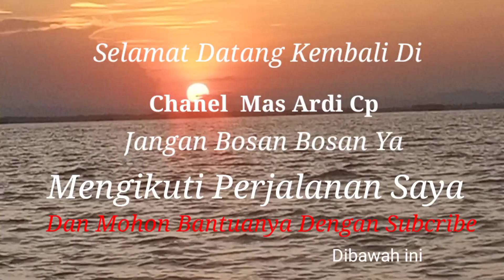Poper Sabiki Kali ini Banyak Judul, Ikan Gt, Monyong Babi, Buaya Dan Baracuda